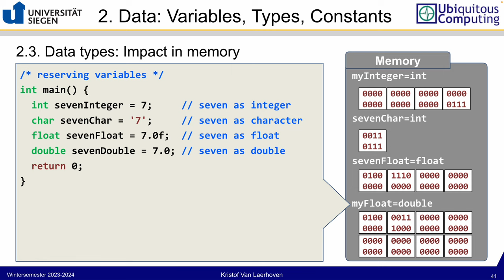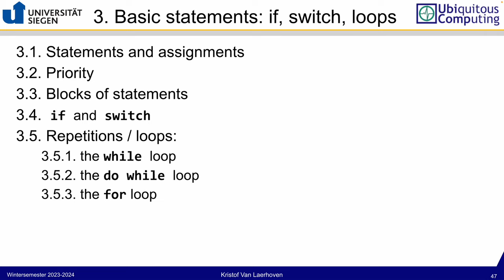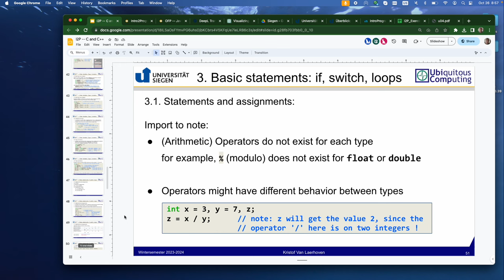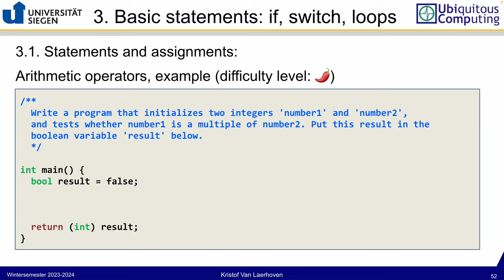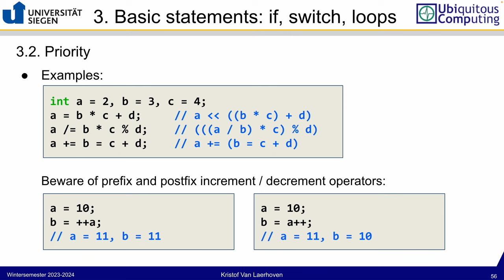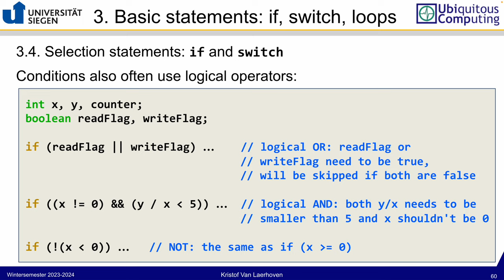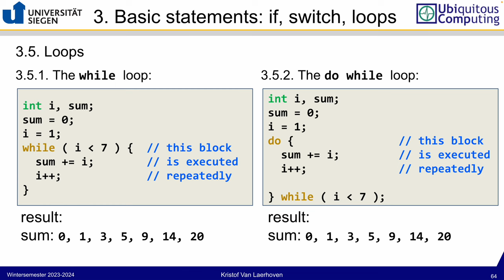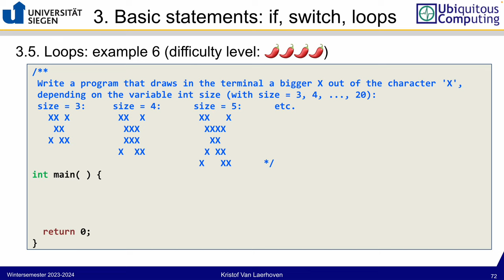Introduction to Programming in C++ 02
Online lecture that introduces C and C++ programming, where we introduce these concepts in a low-level and basic environment.

Source code is produced in a basic text-based editor, compiling and building works with the GNU C++ compiler, illustrated programming examples use ncurses. Weekly exercises are made on our server, which students need to log in to via a web-based SHH terminal.